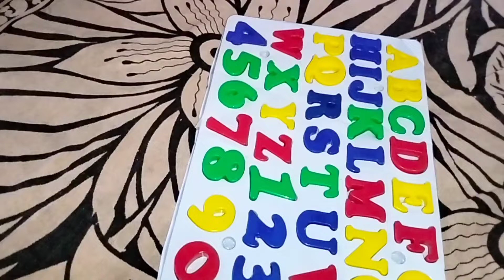बिना साँचे की बनाई हलवाई जैसी गुजिया🔥🔥 एकदम खुसखुस/मेरी recipe देखोगे तो जरूर बनाएंगे